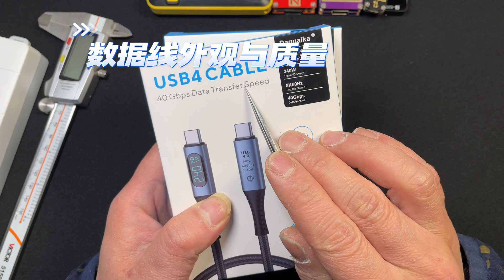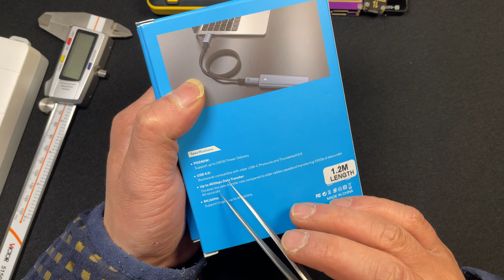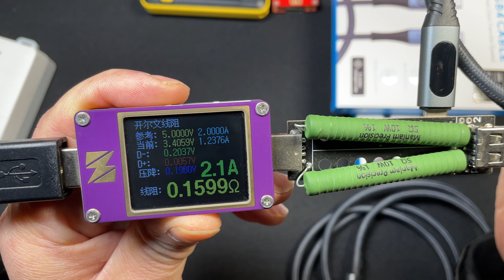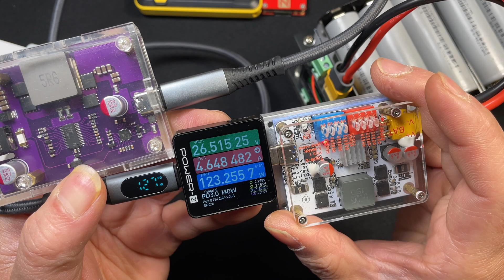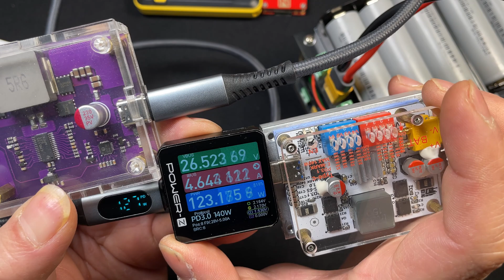高性价比雷电4USB4全能数据线评测和拆解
高性价比雷电4USB4全能数据线评测和拆解，今天咋们这个视频就是测试和拆解一款支持雷电4USB4的，一根高性价比的数据线，当然这也是一根充电线，这么说吧这根线就是全能的数据线，不管你是充电还是传数据都可以，而且速度是40gbps的最快速度，天花板级别的速度！